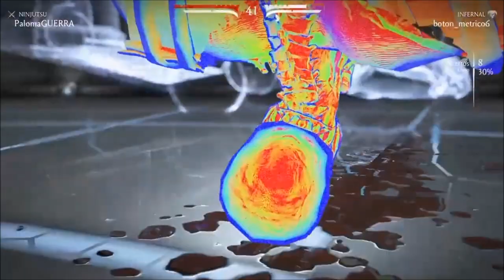Mortal Kombat Giselle (XL) - Partidas online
Vamos tentar a sorte no MK XL.
Partidas ranked online.